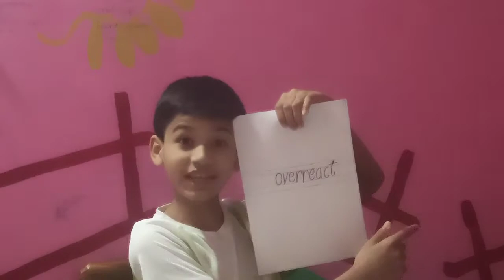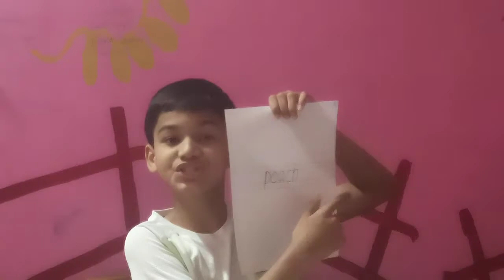Weekly- July 31-7-2021